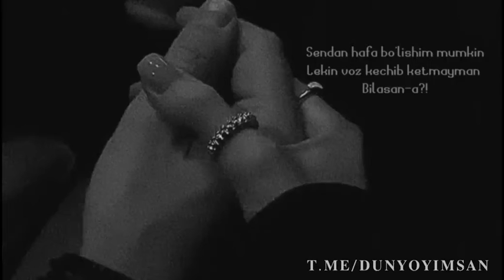lekin voz kechib ketmayman